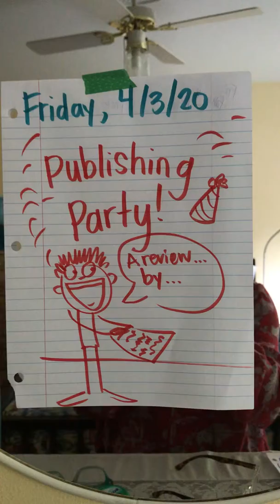Writing for Friday 4/3/20